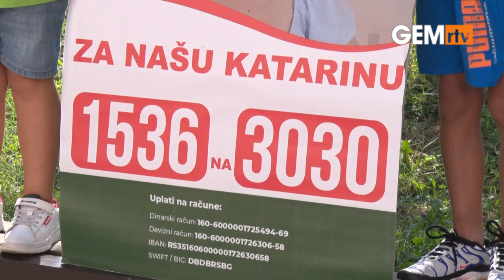Nikola Tomić biciklom do Tumana za Katarinu Čočović iz Valjeva